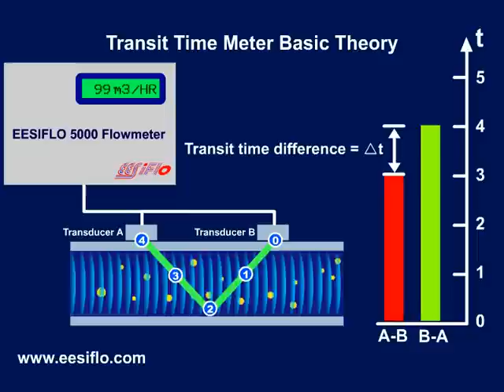Clamp on Flow Meter for Clean and Dirty Liquids- EESIFLO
The above video presentation is the transit time flow meter technique but showing the fact that it works in applications that are not typically recognised as common clamp on time of flight flowmeter applications.
One of the advantages of the EESIFLO range of flowmeters is the ability to accurately and easily measure the flow rate in a liquid even if it contains some amount of air bubbles and solids. The transit time theory does not normally show anything interfering with the measurement but in reality this is what is happening, unless the media is super clean. EESIFLO's ability to measure a wider range of liquid situations means that the meter is more universal in its application.